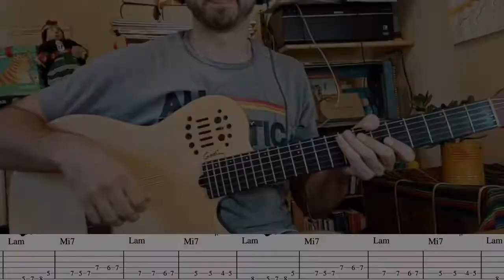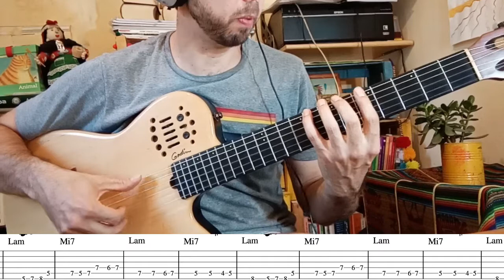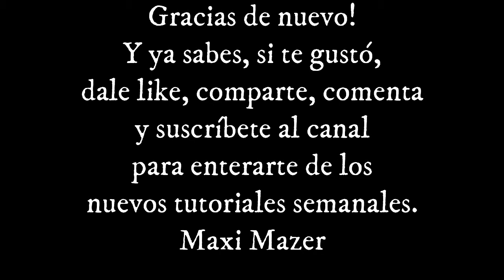Chacarera del rancho - Tutorial con tablatura para guitarra - Introducción punteo + variación.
Chacarera del rancho -Hermanos Abalos - Tutorial con tablatura para guitarra de la Introducción punteo + una variación en guitarra de la versión de los Nocheros. (Segunda intro de la segunda vuelta). Tonalidad de La menor.